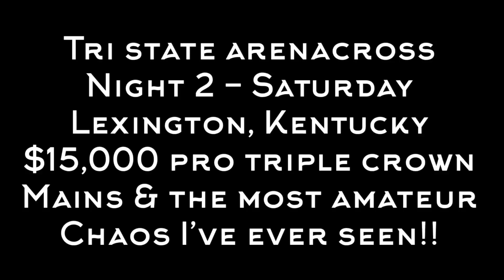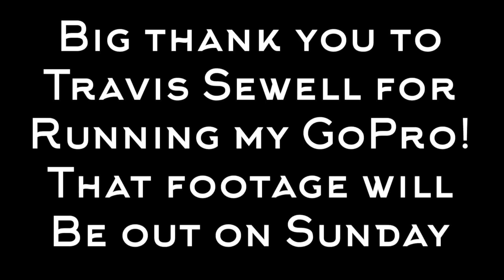$5,000 TO WIN THIS ARENACROSS!! INSANE CRASHFEST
if you're interested in helping keep the channel going strong!!
Night 2 of the Kentucky Tri-State Arenacross triple crown with tons of amateur action and pros racing for $15,000 payout, $5,000 to win!  Featuring Travis Sewell, Steven Mages, Levi Kilbarger, James Justice, Christopher Blackmer, Michael Akaydin, and many more.  Possibly the most chaotic night of amateur racing I've ever seen!